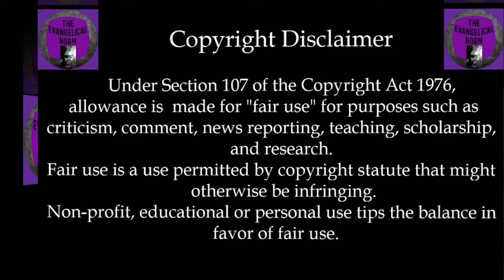The Fifth Seal #37 - Mexico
Pastor Brutally Tortured by Police in Northern India and Prayer points for World Watch List #37 - Mexico